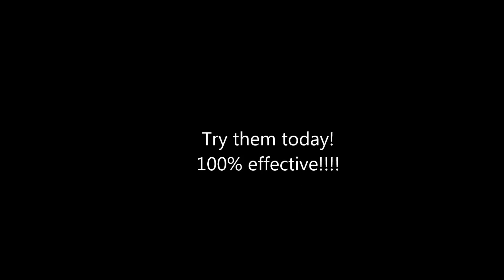How to Comment on Drum Corps Videos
Definitely no sarcasm at all. Expert advice on how to comment on drum corps videos that show up on youtube.
Ask questions and chat with me live while I write music!

(Credits Audio: Cadets 2013)